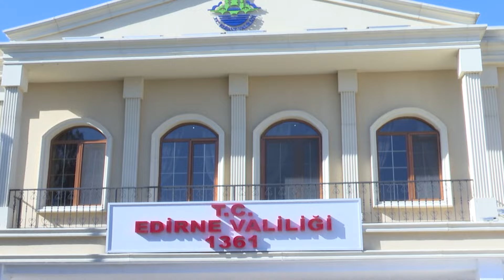Diyanet İşleri Başkanı Erbaş, Edirne Valiliğini ziyaret etti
Diyanet İşleri Başkanı Prof. Dr. Ali Erbaş, bir dizi programa katılmak için geldiği Edirne’de valiliği ziyaret etti.